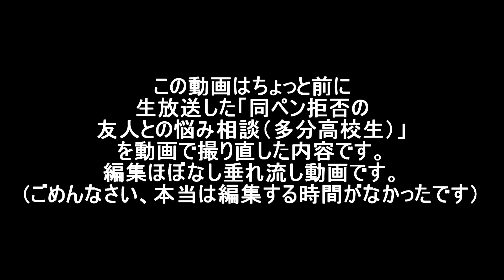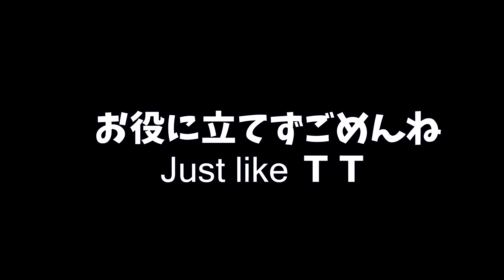【ヒヨ柳ひょく子の部屋】とある高校生からの悩み（BTSファンになったんですが…）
ども！こんにちは、ヒョクです！
ヒョクのエンターテインメントチャンネルへようこそ！
안녕하세요 혁입니다!

【お約束】視聴者を傷つける× 過度な下ネタ× 宣伝目的× 荒らし× はモデレーターさんにより成仏対象なのでお気をつけください。

このチャンネルでは、韓国語や、韓国ネタを面白おかしく紹介、美容レビュー、食べ物(먹방)がメインです。たまにアップする笑いに走った凝った動画は必見です！
マルチタレント業として　ダンサー、モデル、イベントMC、メディア出演、などを行っています。
暇つぶしにでもゆっくりしていって下さい！

●動画、プラットフォームへのオファーに限らずその他イベント出演（MC, Dance, 演劇, メディア出演や企画）などもこちらのCJ E&M DIA TVまで（日本語、韓国語どちらもネイティブレベル）

●直接ご相談はこちらまで（お仕事のみ返信となります）